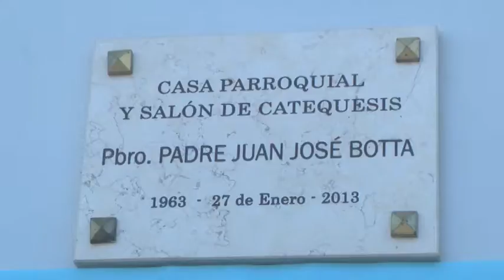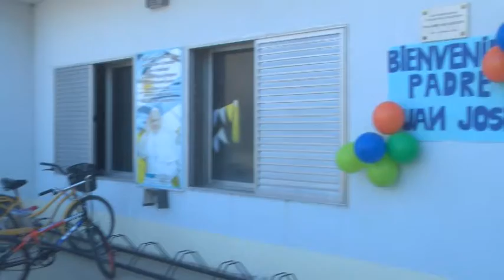SILVIA PETROSELLI – LORENA PORTIGLIATTI – NANCY KLENZI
CELEBRARON EL DÍA DEL CATEQUISTA Y EL CUMPLEAÑOS DEL PADRE BOTTA